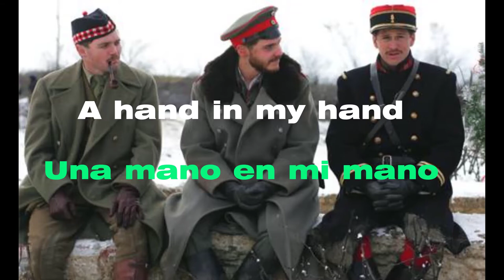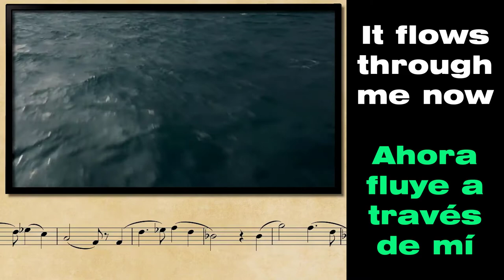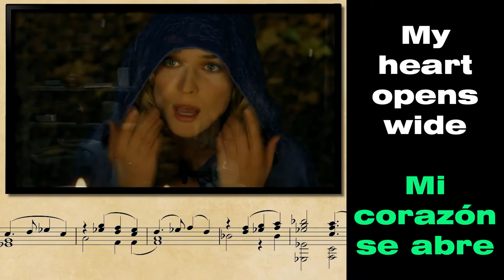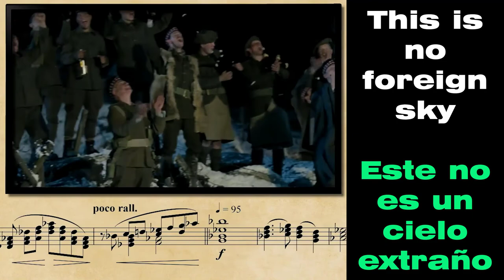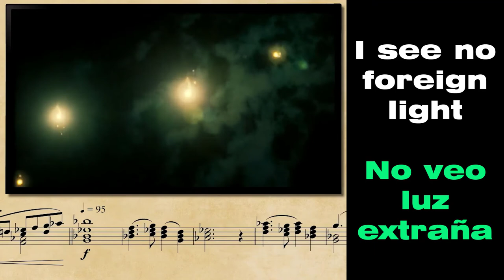Hymne des Fraternisés: I'm dreaming of home (Lyrics: Inglés-Español)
Joyeux Noël (Original Soundtrack)

Choir: Chorale Scala
Lead  Vocals: Chorale Scala
Orchestra, Vocals: London Symphony Orchestra
Orchestra: London Symphony Orchestra (LSO)
Boy  Soprano: Natalie Dessay
Lead  Vocals: Natalie Dessay
Soprano  Vocals: Natalie Dessay
Conductor: Philippe Rombi
Lead  Vocals: Philippe Rombi
Composer, Writer: Philippe Rombi